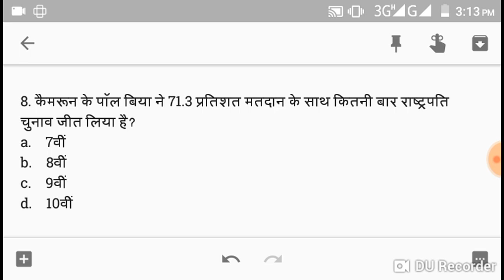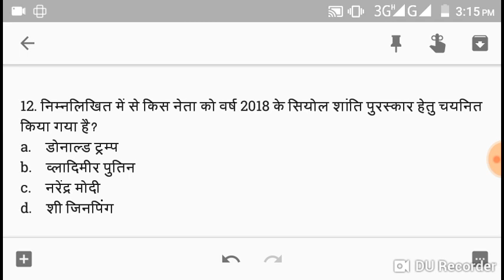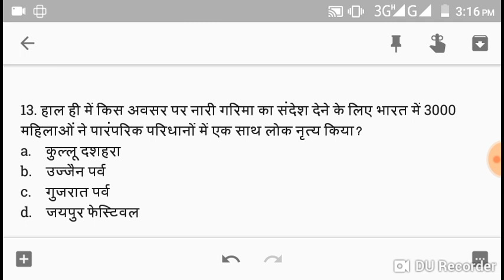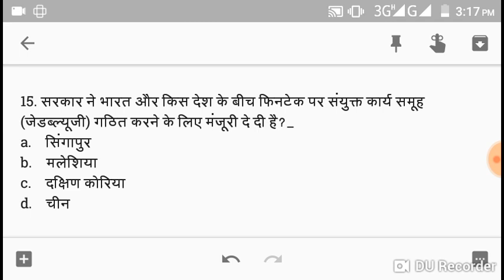Chandigarh Police, top 15 gk questions